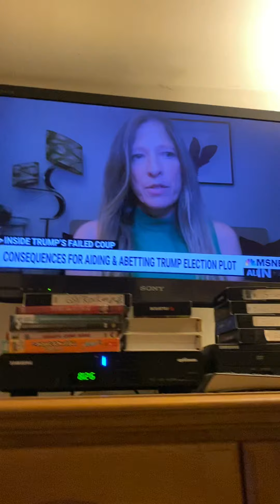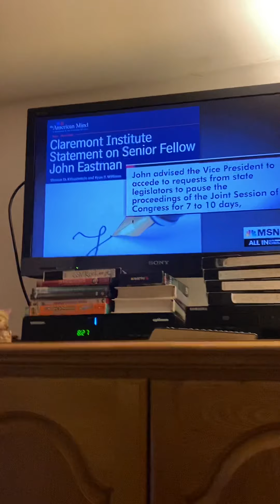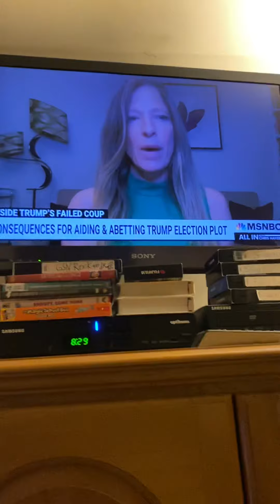Tuesday Game Shows Festival Chris Hayes Part 2 10/12/2021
foxpix Chris Hayes keeps on the subject on 📺 games.